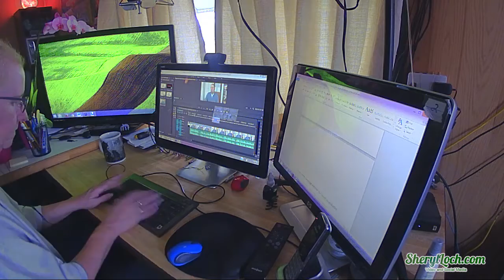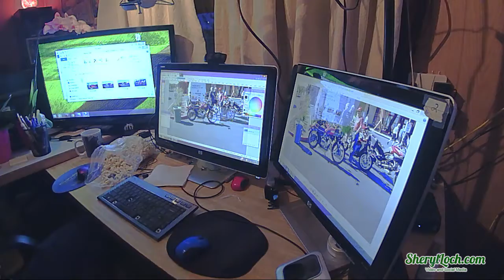Just a Day in My Life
Join me as I do a little work on a Saturday. This time lapse was taken over a 7 hour period.